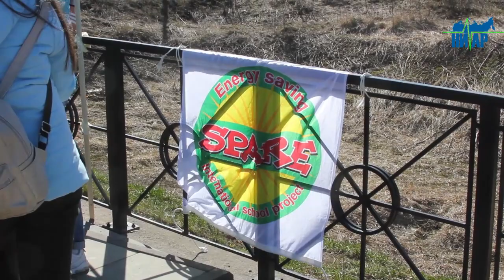В Ивангороде юные любители природы и экологии провели фестиваль реки Наровы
Более 100 гостей из Санкт-Петербурга, Ленинградской области и Эстонии собрались в Ивангороде, чтобы принять участие в информационных, просветительских и творческих мероприятиях, посвящённых сохранению природных ресурсов Ленинградской области.

В самом начале частники фестиваля прошли парадным маршем по улицам Ивангорода с плакатами и лозунгами сохранения природы. Затем, на променаде у реки Нарова, были организованы познавательные станции под открытым небом. Перед участниками выступили эксперты в области экологии, гидрохимии, гидробиологии, геологии, краеведения и других направлений. Специалисты вместе со школьниками провели экспресс-тестирование воды из реки Нарова, проверили содержание нитратов в воде из родников Ленобласти, а также  дали полезные советы о том, как можно самыми простыми методами снизить вредное воздействие человека на водные ресурсы и экологию.